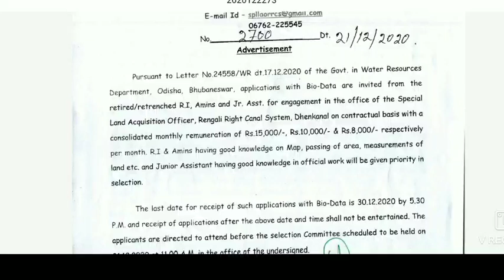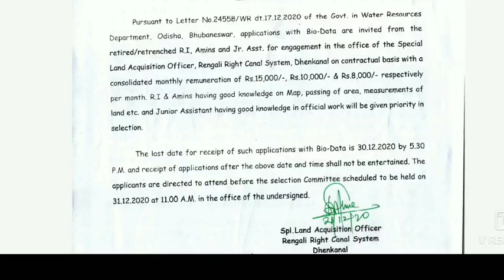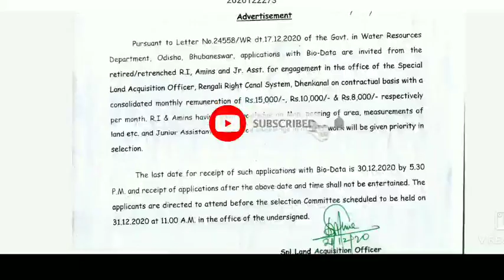RI, AMIN, and Jr. Asst. Big Recruitment 2021 | Odisha RI, ARI Recruitment 2021/ Apply Date, Syllabus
RI, AMIN, and Jr. Asst. Big Recruitment 2021 | Odisha RI, ARI Recruitment 2021/ Apply Date, Syllabus | OdishaRIARIRecruitment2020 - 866 Posts Final notification/ ApplyDate, Syllabus, VacancyDetails, Salary, AgeLimit, SelectionProcess, EligibilityCriteria, ExamStrategy [NEW]

Samarthya: Fundamental Course for ASO Secretariat Exam Batch XI

Current Affairs holds immense importance for all the exams. Curated by industry experts, Our test will not only help you to master the basics , but also give you an edge over the competition.
Receive All Odisha Rank, Doubt Clearing and test analysis sessions at one place.

Odisha RI & ARI Recruitment 2020 - ri and ari upcoming job notification 2020 // odisha govt job. Odisha RI & ARI 866 Posts final notification - r.i, a.r.i, hew, vaw ପାଇଁ grievance କଣ ମଗାଯାଇଛି | Odisha RI & ARI 866 Posts final notification - r.i & a.r.i related  update. Odisha RI & ARI 866 Posts final notification - physical & carrier assesment of r.i & a.r.i details. Odisha RI ARI 866 Posts Upcoming job notification - r.i & a.r.i upcoming recruitment update. Odisha RI ARI 866 Posts Upcoming job notification - official notice (ri & ari ,post -866 )Odisha RI ARI 866 Posts Upcoming job notification - r.i & a.r.i related  update. Odisha RI & ARI Recruitment 2020 - ri and ari upcoming job notification 2020 // odisha govt job. Odisha RI & ARI Recruitment 2020 - ri amin requirements 2020 odisha / full syllabus / exam strategy. Odisha RI & ARI Recruitment 2020 - r.is & a.r.i recruitment  2020. Odisha RI ARI Recruitment 2020 apply date - r.i & a.r.i upcoming recruitment update
Odisha RI ARI Recruitment 2020 apply date - odisha assembly raises concerns over vacant ri posts. Odisha RI ARI Recruitment 2020 apply date - r.i & a.r.i related  update. Odisha RI ARI Recruitment 2020 apply date - physical & carrier assesment of r.i & a.r.i details. Odisha RI ARI Recruitment 2020 apply date - vacancy position of r.i, a.r.i, revenue assistant
 Syllabus Odisha, riarirecruitment2020, riarirecruitmentofodisha2020 ri ari recruitment in odisha 2020 full details age limit of ri Post navigation  www Ri ari Recruitment 2020 in Odisha · Ri ari Recruitment 2020 · Osssc ri ari amin Recruitment 2020 · Ri ari Recruitment in 2020 Odisha · Ri ari Jobs 2020 |
 Odisha RI & ARI Recruitment 2020, ossc ri amin recruitment 2020, odisha amin recruitment 2020, odisha RI AMIN Full syllabus, Revenue Inspector Recruitment 2020, OSSC revenue inspector Recruitment 2020, RI salary in odisha, odishassc in RI and Amin 2020, Odisha RI ARI Recruitment 2020 apply date, riarirecruitmentofodisha2020 ri ari recruitment in odisha 2020 full details age limit of ri, ari educational qualification of time and ari, ri ari recruitment